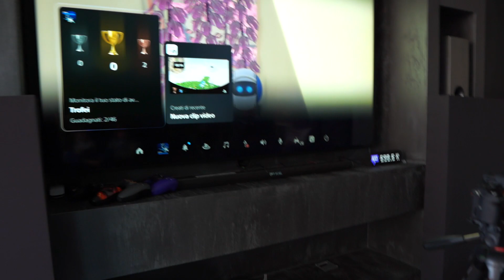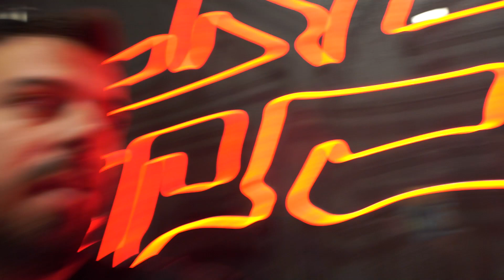VI PRESENTO MIA FIGLIA CHIARA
• Usa il codice "GABBODSQ" per uno sconto del 5% sul tuo prossimo acquisto su
• LA MIA RETE INTERNET ► WiMORE Internet per la tua azienda. Servizi evoluti di connettività, fonia e Cloud. Visita il nostro sito